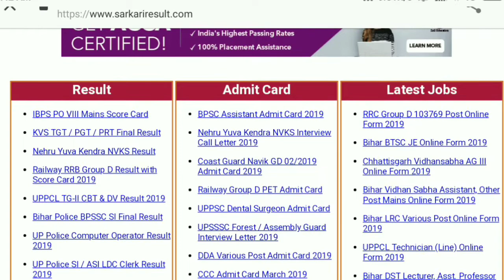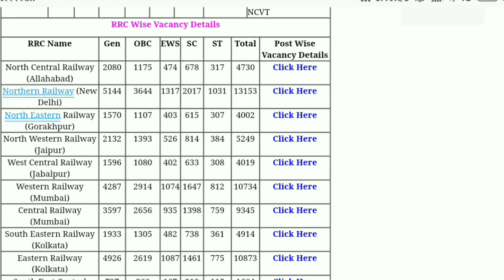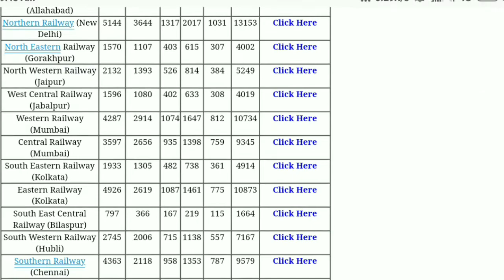Relway Group D Vacancy 2019 IlRelway GroupD Total Post 103769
Relway Group D Vacancy 2019,Relway GroupD Total Post 103769
Hello Dosto,

hello and welcome Dosto Main Ishq video mein ek lakh 3769 seat ke baare mein railway ki vacancy ke baare mein pata nahi kya Prayas kiya hai to meet Karte Hain Ki clerk vacancy Group D A lunch kiya hai,

hello Dosto main is video mein Haal hi mein group D K 1 lakh 3769 seat ke baare mein pata nahi kya Prayas Kiya Hai Railway official website pe lunch kiya hai railway group D ka vacancy total 103000
Your Queries-
1.relway group d vacancy

2.relway group d vacancy 2019

3.group d total post

4.group d total post 103769

5.2019 ka relway vacancy

6.relway grou d latest update

7.relway vacancy

8.relway group d vacancy 2019

9.total vacancy in 2019 group d post

10.relway groupd vacancy post

11.relway group d post vacancy 2019